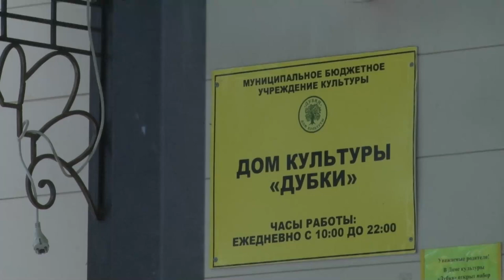Концерт ко Дню памяти воинов-интернационалистов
В доме культуры «Дубки» состоялся традиционный концерт «Память в наших сердцах». Раньше он был приурочен к годовщине вывода советских войск из Афганистана, теперь - Дню памяти о россиянах, исполнявших служебный долг за пределами Отечества. Формат мероприятия в этом году обновили – на сцене выступили творческие коллективы с самыми различными жанрами. Также здесь присутствовали добровольцы, которым передали посылки и подарки для наших солдат, а они в свою очередь, лично доставят их всем адресатам.